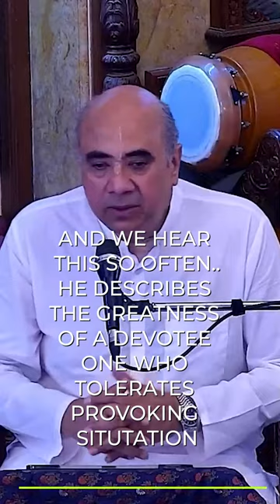Glorify Krishna in different ways H. G. Krishna Chandra Das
SB Class Snippet, by H. G. Krishna Chandra Prabhu
Topic- Glorify Krishna in different ways